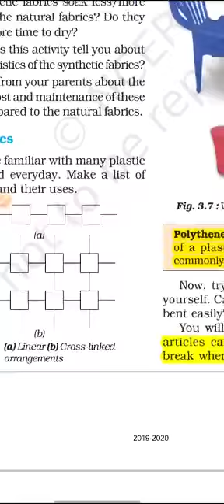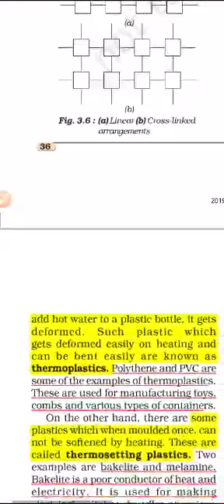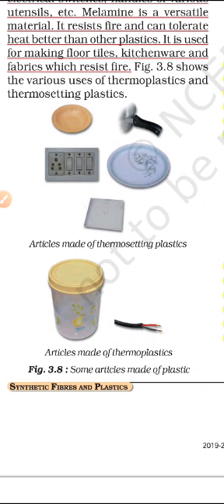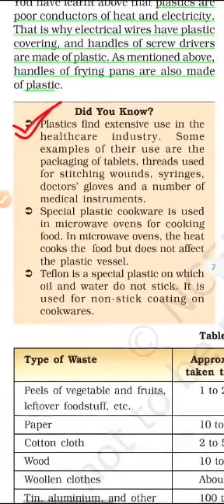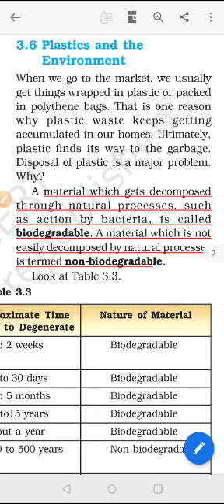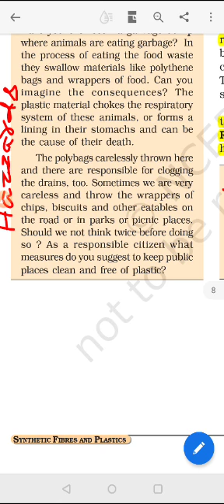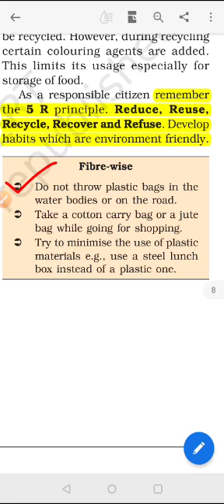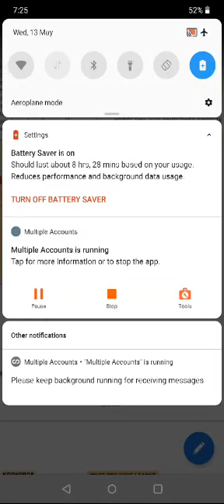A K Lessons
Class Viii-science chapter 3 Part 3 plastic